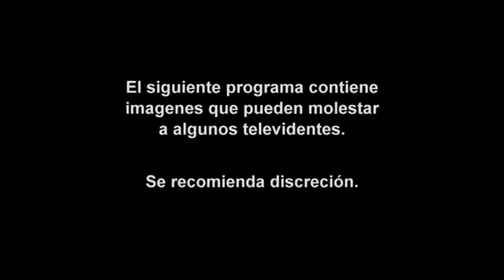Dame Tinta - Episodio 96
Titulo: Dame Tinta - Episodio #96